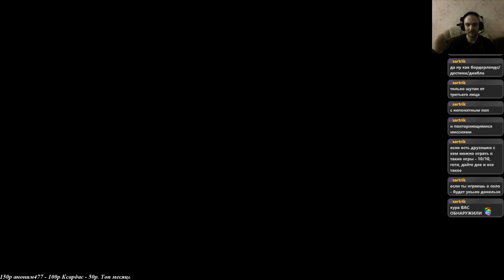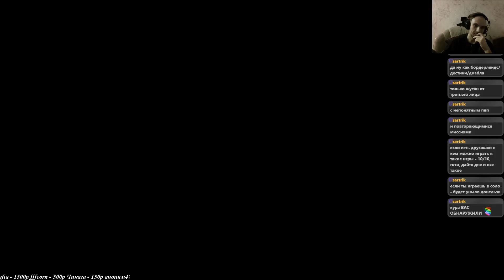Fable - 1. Рождение Черного Плаща